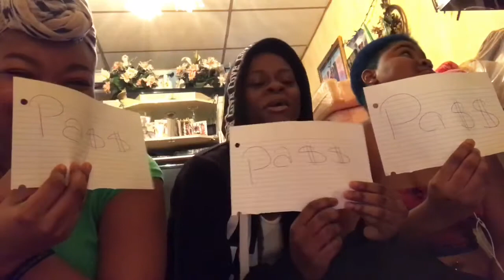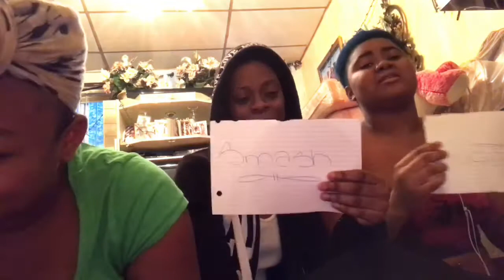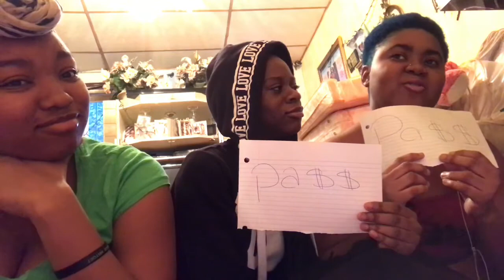DO I WANNA SMASH QUEENS NEW BOYFRIEND?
-TURN POST NOTIFICATIONS BELL ON

I LOVE YOU TSQUAD💜🖤POSITIVE VIBES ONLY ‼️‼️